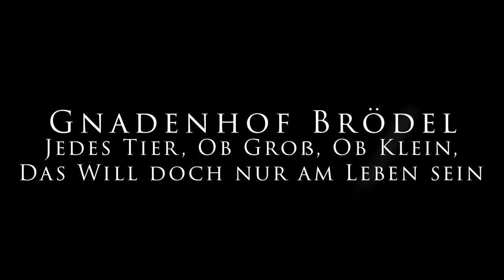Hühnerankunft auf dem Gnadenhof Brödel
Heute war es dann also so weit.
20 weitere Hühner wurden von einem Landwirt erworben und werden hier nun alt werden können...
Auch dieser Landwirt hat sich sehr gut gekümmert und seine Hühner gut versorgt.
Sie sind in einem guten Zustand.
Damit sie nirgendwo im Kochtopf landen wurden sie heute mittag überführt.

20 Hühner X noch etwa 5 Jahre Lebenserwartung = 100 Jahre :-)

Sie haben sofort neugierig das Gelände erkundet, Bekanntschaft mit einigen Hähnen gemacht und die Unterkünfte inspiziert.

Gnadenhof Brödel